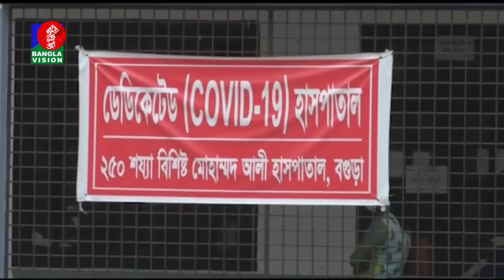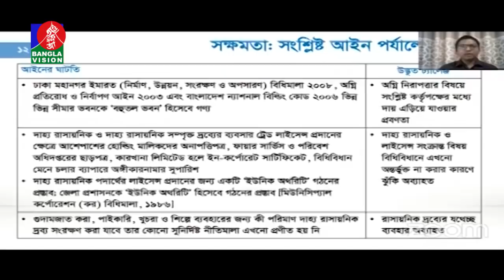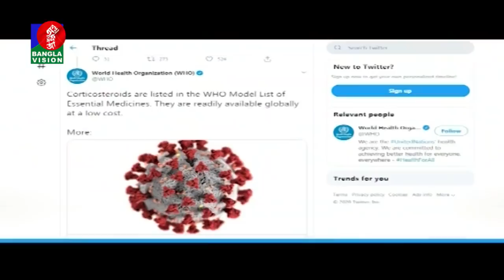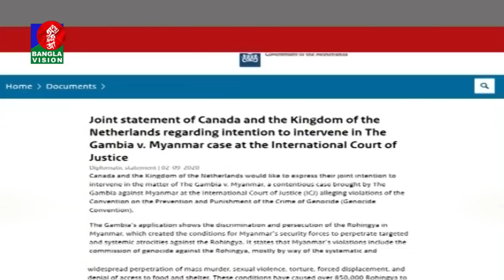দুপুর ২ টার বাংলাভিশন সংবাদ | Bangla News | 03_September_2020 | 02:00 PM | BanglaVision News